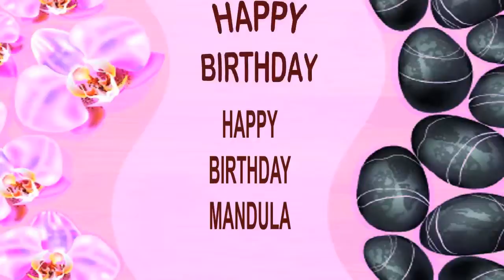Mandula SPA - Happy Birthday